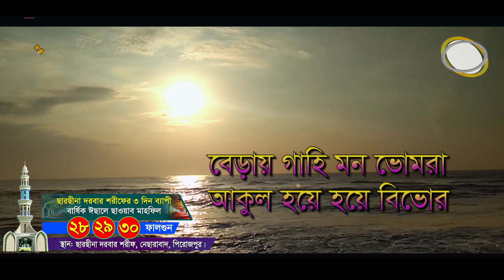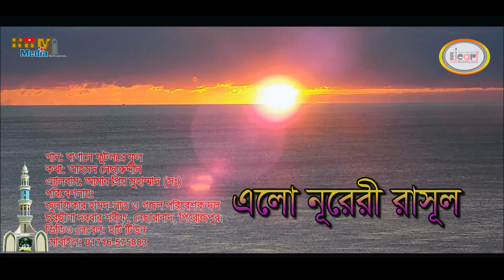bagane futlo ra ful Lyric Video* বাগানে ফুটলো রে ফুল * অসাধারণ গজল * Sarsinar Gojol || Heart Tune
Singer       : জুলফিকার হামদ নাত ও গজল পরিবেশক দল
ভিডিও label        : Heart Tune Studio
 @RRM Media

আসসালামুয়ালাইকুম ৷
দেশ-বিদেশের সম্মানিত সকল দর্শক-শ্রোতাদের দৃষ্টি আকর্ষণ করছি,
আমাদের স্টুডিও থেকে প্রচারিত প্রতিটি ওয়াজ মাহফিল এবং হামদ-নাত,গজল একমাত্র আল্লাহ ও  তাঁর রাসূল (সাঃ) এর সন্তুষ্টির জন্য নির্মাণ করে থাকি,
আমাদের এই ইসলামের খেদমতকে আরও সুন্দর এবং সামনের দিকে এগিয়ে নেয়ার  জন্য আপনাদের ডোনেশান বা কোম্পানির স্পন্সর খুবই প্রয়োজন যা গুরুত্বপুর্ন অবদান রাখে  ৷

আমাদের স্টুডিও থেকে প্রচারিত প্রতিটি ওয়াজ মাহফিল এবং হামদ-নাত,গজল
 যদি আপনাদের ভালো লাগে
তবে ডোনেশন বা কোম্পানির স্পন্সর দিয়ে আমাদের
আরো ভালো মান সম্মত কাজ করতে সহযোগিতা করার
সবিনয়  আহবান জানাচ্ছি ৷

ইনশা আল্লাহ এগিয়ে যাবে সুস্থ্য  সংস্কৃতি  ৷
আপনারা হবেন ইসলামের খেদমতের একজন সফল অংশিদার।
যেটা মৃত্যুর পরেও কেয়ামত পর্যন্ত সদকায়ে জারিয়ার  অংশ বিশেষ হিসেবে থাকবে আল্লাহর রাস্তায়। জাঝাকুমুল্লাহ খাইরান ৷

যোগাযোগঃ
Heart Tune Recording Studio
Hospital Road, Barishal, Bangladesh
স্পন্সর/ডোনেশন পাঠানোর ঠিকানাঃ
 প্রোপ্রাইটর: মোঃ আবু রায়হান
ডাচ্ বাংলা ব্যাংক  লিমিটেড,বরিশাল শাখা,

আমাদের চ্যানেলটা প্রমোট হলে ইনশা আল্লাহ আরো নতুন নতুন
ওয়াজ মাহফিল এবং হামদ-নাত,গজল এর সুন্দর সুন্দর
কাজ করার উৎসাহ পাবো তাই  সুস্থ সাংস্কৃতি সারা বিশ্বের মানুষের কাছে পৌছে দেওয়ার জন্য বেশী বেশী শেয়ার চাই ।

কুরআন তিলাওয়াত, ইসলামিক গান, মাহ্ফিল
ডকুমেন্টারী, নির্বাচনী মাইকিং প্রচারণা
সহ সকল প্রকার অডিও ও ভিডিও রেকর্ডিং
এবং এডিটিং করার বিশ্বস্ত প্রতিষ্ঠান।
সার্বিক যোগোযোগ: Heart Tune Studio, Barisal

আমাদের স্টুডিও থেকে প্রকাশিত ভিডিও টি ভালো লাগলে শেয়ার করে সকল বন্ধুকে দেখার সুযোগ করে দিন। ভিডিওতে লাইক দিন এবং কমেন্ট করে আপনার মতামত জানাবেন প্লিজ।
আমাদের চ্যানেলে আমরা শুধুমাত্র নিজেদের তথা হার্ট টিউন এর ধারন করা ভিডিও আপলোড দিয়ে থাকি। আমরা অন্য চ্যানেলের ভিডিও আপলোড দেই না। এবংদয়াকরে চ্যানেলের প্রকাশিত  ভিডিও অন্য ইউটিউব চ্যানেলে আপলোড দেওয়া নিষেধ।

If you like the video released from our studio, please share it with all your friends.
On our channel, we only upload videos containing our own heart tune. We do not upload videos from other channels. And videos uploaded by the channel are prohibited from uploading to other YouTube channels.

Heart Tune channel does not broadcast any illegal content, all the content provided by this channel is used for holy entertain purposes only.

ANTI-PIRACY WARNING
This content is Copyright to Heart Tune. Legal action will be taken against those who violate the copyright of the following material presented!